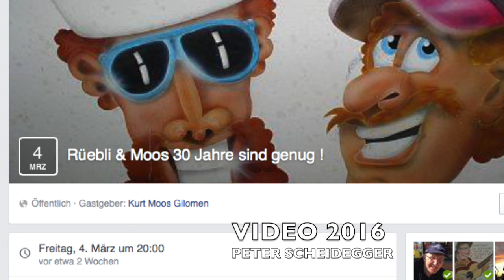Rüebli & Moos PARKTHEATER Grenchen 2016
Letzter Aufritt von "Rüebli & Moos" Martin Walker & Kurt Gilomen
1.MEET & GREET im Parktheater Grenchen, 4. März 2016 (43 Min)